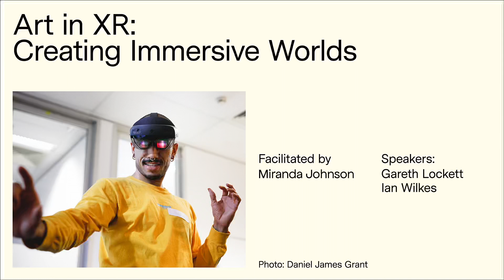PICA's Art in XR Seminar: Creating Immersive Worlds Recording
PICA presented an afternoon of discussion and networking for fans of XR, artists, creatives, technical experts and developers interested in applying to be involved in the PICA Hackathon program over August and September.